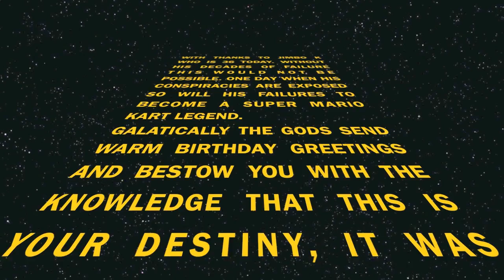Mariokart News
Made by Pat, mocking his older brother in a Mariokart fashion.